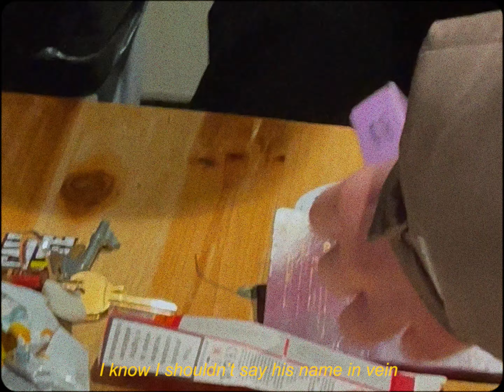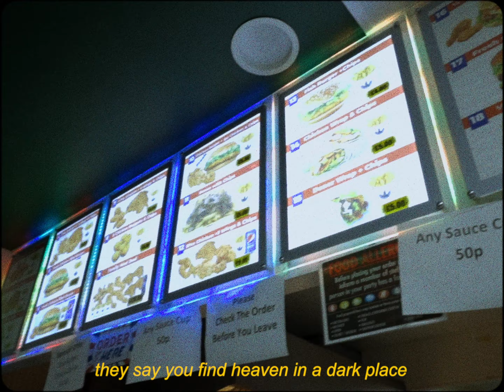venbee - dark place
Lyrics:

They say you find heaven in a dark place
Heart is 150 in the fast lane
My friends are in the back, they’re doing cocaine
Not a calm state but that’s ok

My mumma use to say you learn the hard way
My friend is chatting up another Barmaid
For fucks sake but that’s ok
He’s trying to find heaven in a dark place

I’m off my face
That says it all
Maybe I’ll change
But my tea’s gone cold
From the moment I wake
I won’t sell my soul
But I’m close enough to hell for me to know

Now I’m stuck
Jesus can’t find my way home
Don’t dance with the devil
Just leave him alone
Coz I know I got dealers, they’re belling my phone

We found ourselves but were lost in rave
I can’t remember if my song was played
I know I shouldn’t say his name in vein